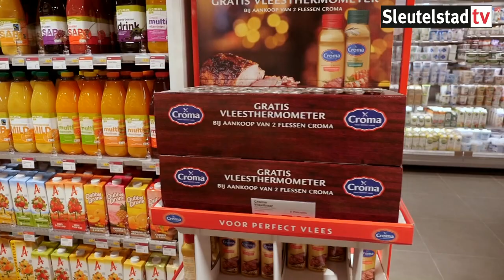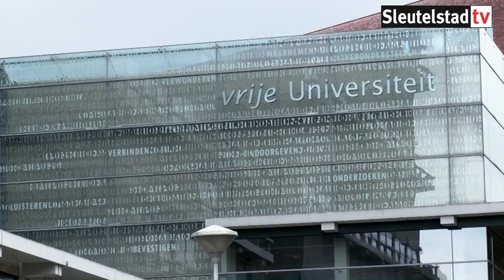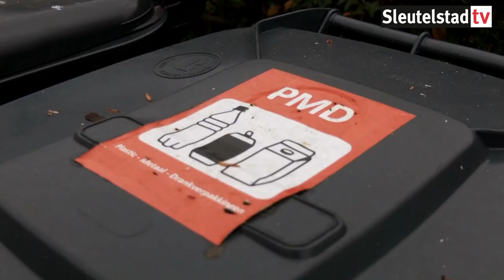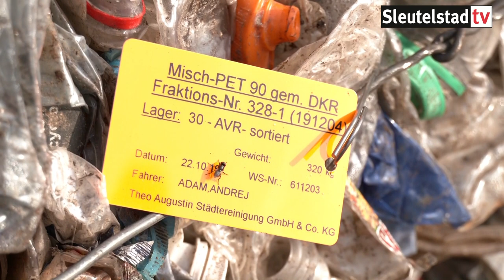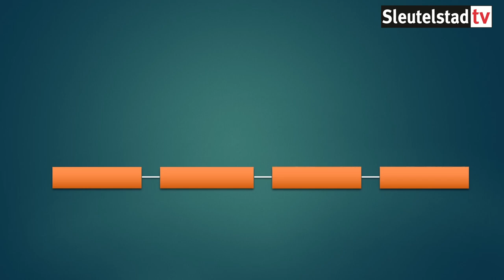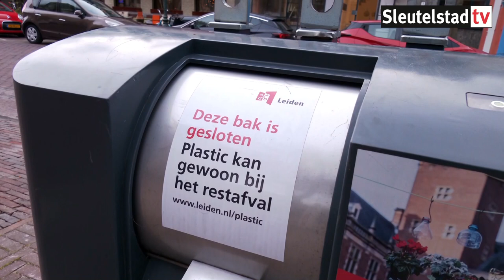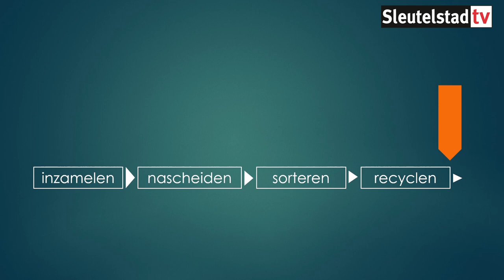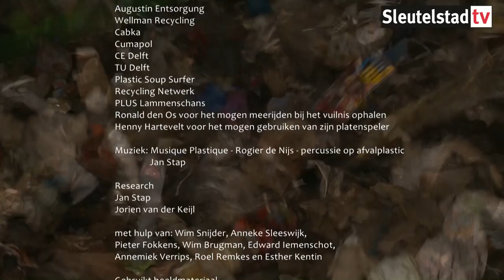Leids Plastic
Toen gemeente Leiden op 1 januari 2019 overschakelde op nascheiding, vroeg ik me af of dat wel zo'n goed idee was. Filmmaker Jan Stap besloot dat uit te gaan zoeken en maakte er een documentaire over, met financiële steun van het Leids Mediafonds.